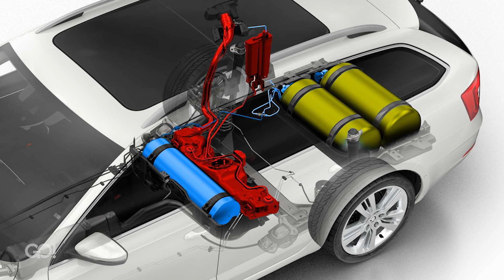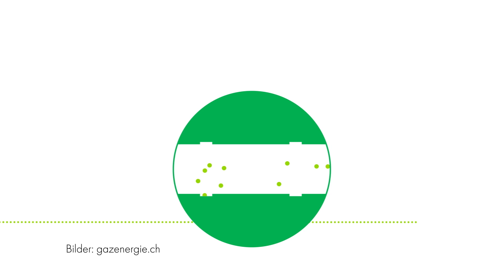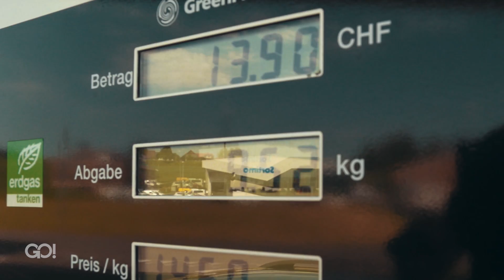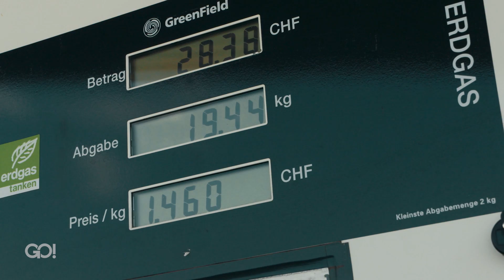Skoda Octavia G-Tec | Cyndie Allemann testet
Erdgasautos - auf den ersten Blick umweltfreundlicher als normale Verbrennungsmotoren und erst noch günstiger. Eigentlich genug Gründe, um umzusteigen. Der Markt sieht das anders. Autos mit Erdgasantrieb werden grösstenteils ignoriert. Doch, wieso? Das versucht Cyndie anhand des neuen Skoda Octavia G-Tec rauszufinden.